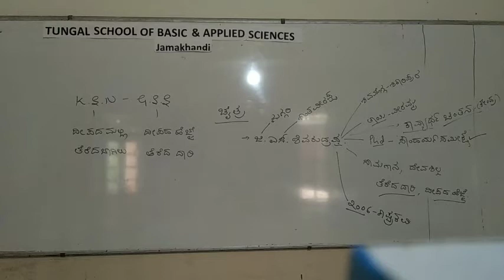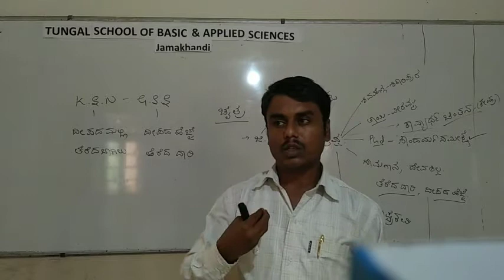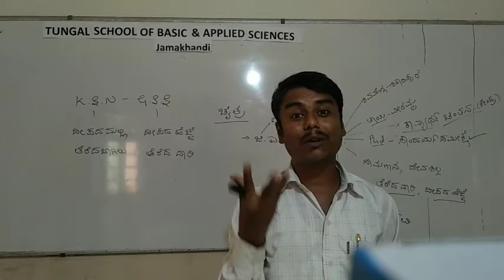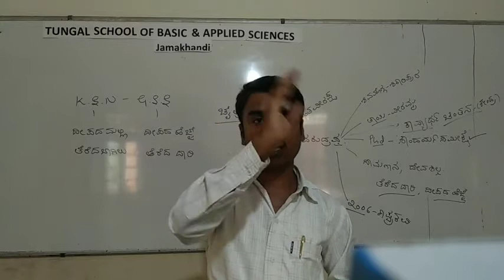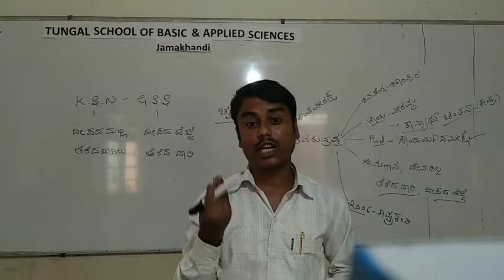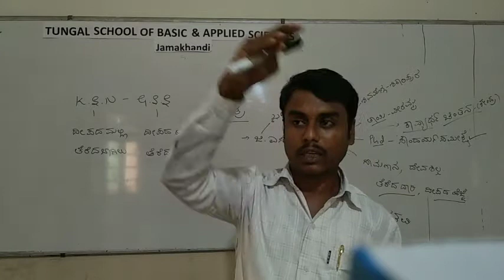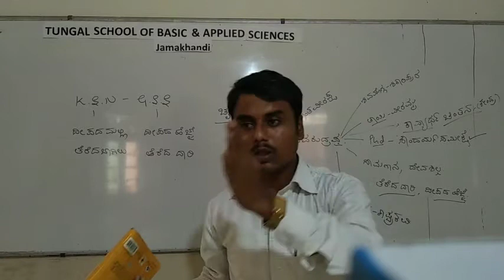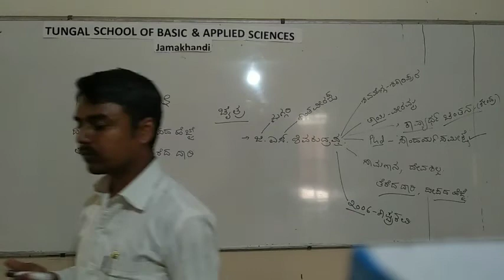Lecture 15 | B.Sc. Sem III | KANNADA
Chaitra.